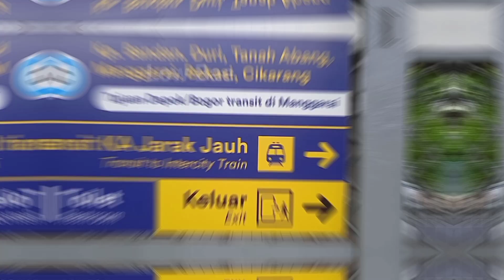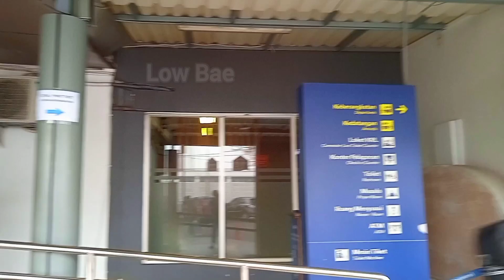Emang Bisa Langsung ke Loket Beli Karcis Kereta api Jarak jauh untuk dua minggu kedepan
Aku mau beli tiket antar kota kereta api jarak jauh untuk dua minggu kedepan apakah bisa langsung dibeli.